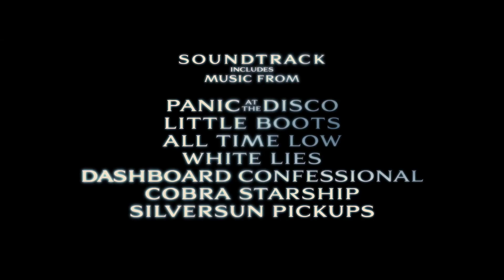=Jennifer's Body= Trailer HD! (1080p)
When small town high school student Jennifer (Megan Fox) is possessed by a hungry demon, she transitions from being high school evil - gorgeous (and doesnt she know it), stuck up and ultra-attitudinal - to the real deal: evil/evil. The glittering beauty becomes a pale and sickly creature jonesing for a meaty snack, and guys who never stood a chance with the heartless babe, take on new luster in the light of her insatiable appetite. Meanwhile, Jennifers best friend, Needy (Amanda Seyfried), long relegated to living in Jennifers shadow, must step-up to protect the towns young men, including her nerdy boyfriend Chip (Johnny Simmons). As she did in her Oscar(r)-winning screenplay Juno, writer/executive producer Diablo Cody employs an offbeat writing voice marked by whip-smart dialogue and pop-culture savvy. But with JENNIFERS BODY, Cody and director Karyn Kusana venture into darker territory, using horror laced with comedy to mine the precipitous terrain of adolescence.

Genre: Comedy, Horror, Thriller
Cast: Megan Fox, Amanda Seyfried, Johnny Simmons, J.K. Simmons, Amy Sedaris, Adam Brody